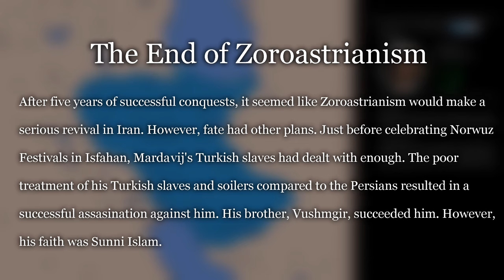The Conquests of Mardavij: Every Month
Mardavij was the last Zoroastrian ruler to challenge Islam in Iran.

Hello and thank you for clicking on this video. I make mapping animations on this channel. These animations show the borders of countries over periods of time and any wars that take place.

Music Used (in order):

Civilization V OST | Darius Peace Theme | Morghe Sahar

Wilferd Madelung, The period from the Arab invasion to the Saljuqs, (Cambridge University Press, 1975), 210-213.

While I try my best to confirm all events in my videos, I am forced to make educated guesses at times when events aren’t clearly defined. As such, I have listed my sources above should any confirmation of events in this video be needed.